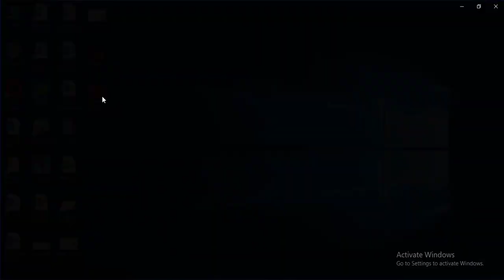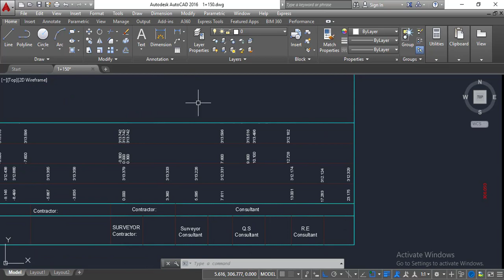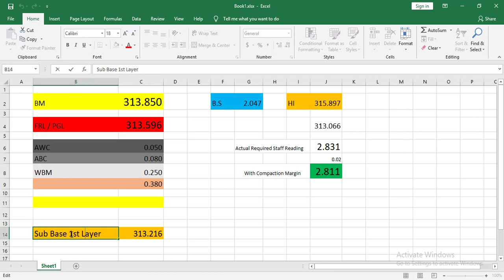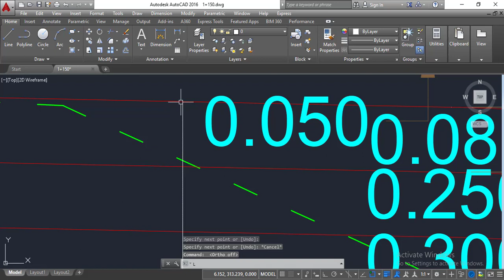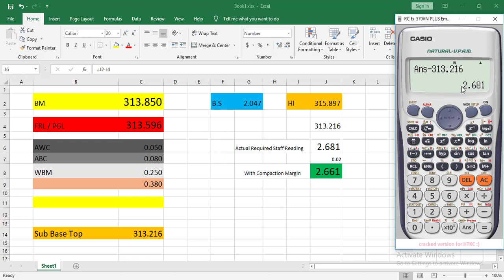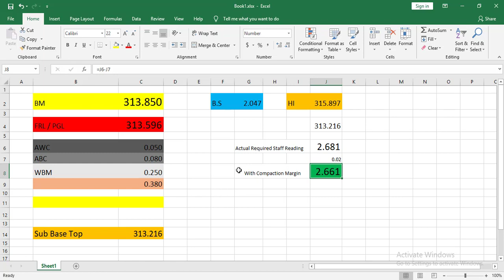How to Calculate Sub-Base Top Level-Elevation|Staff Reading at Site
In this video you can learn that how to calculate or find the sub base top layer level or elevation or staff reading at site